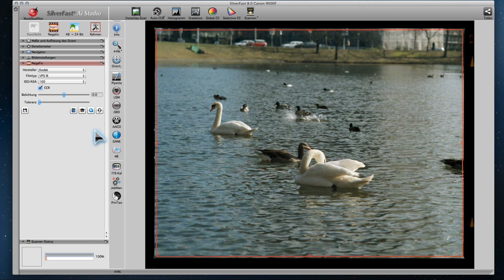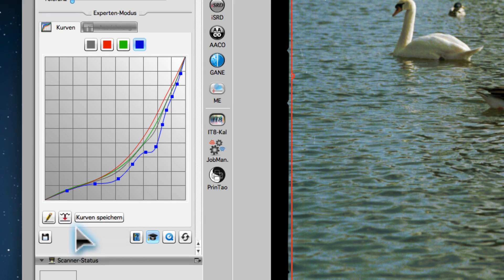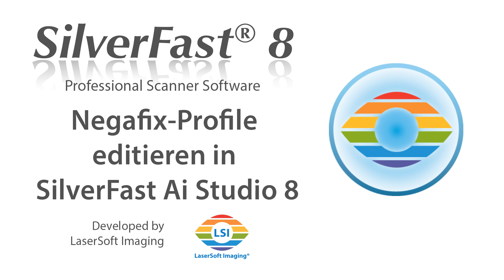SilverFast 8 NegaFix Profile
Wie erstellt man NegaFix profile mit SilverFast 8